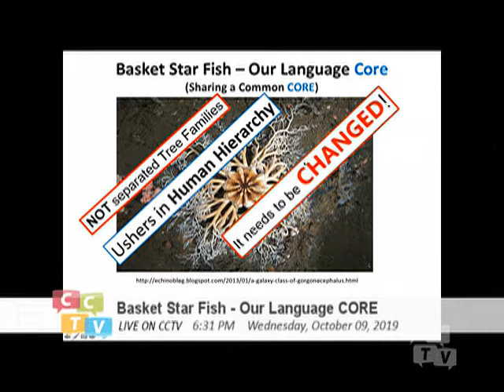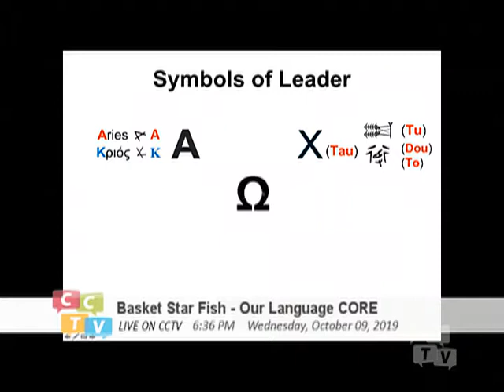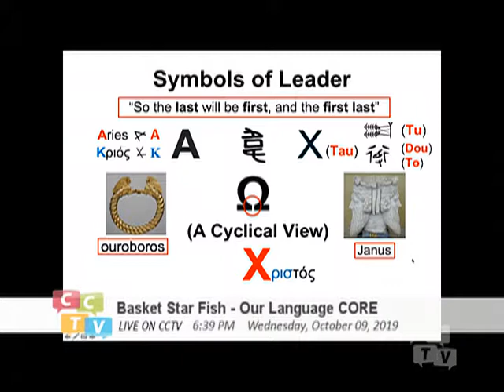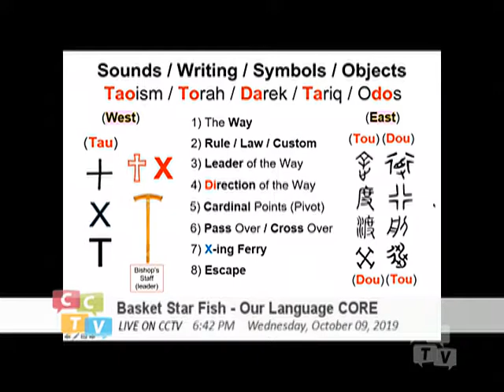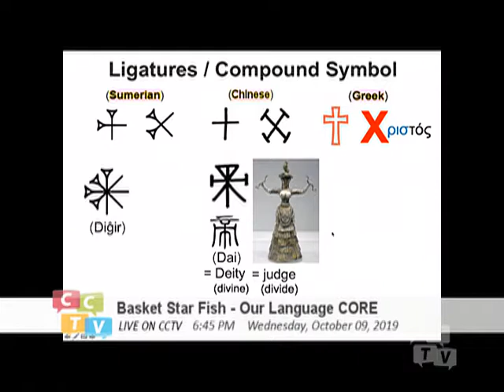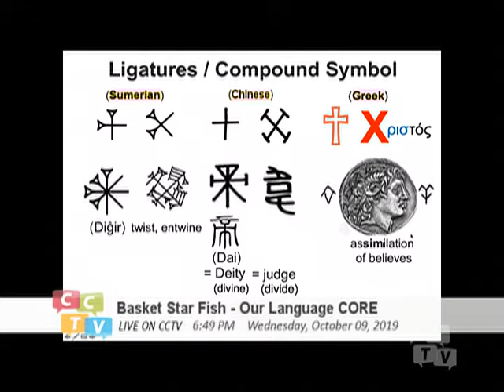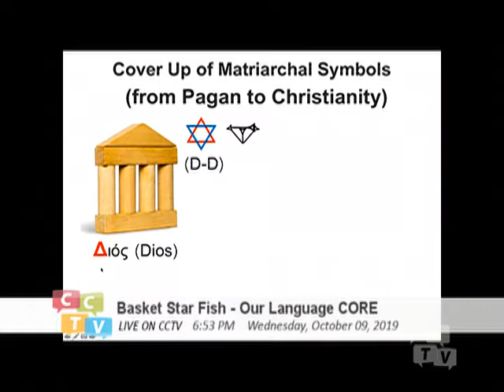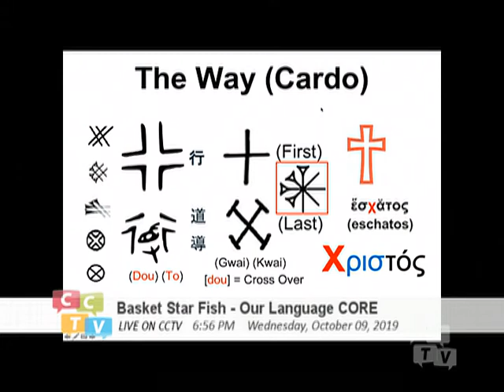Basket Starfish - Our Language Core (063) Leading Alphabets (X_T_A_R) (02)